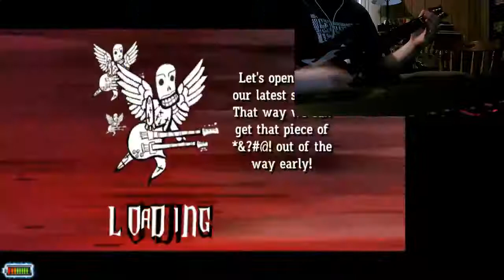GH3PC - Graduate (150% Speed) 100% FC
One of my favs from GHWoR.